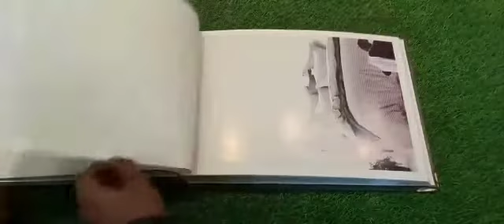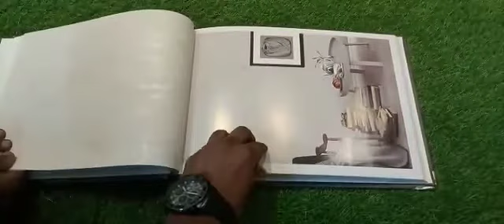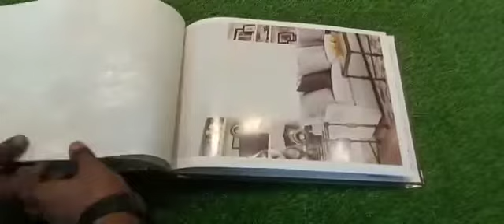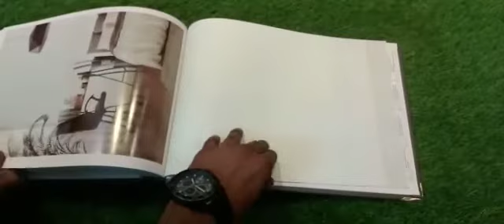Textures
Non Woven Project Wallpapers
0.53*10 Meter Roll Size